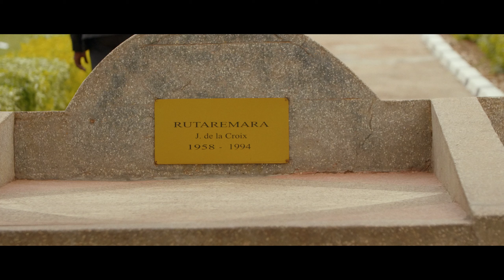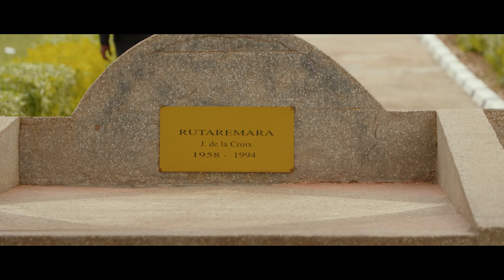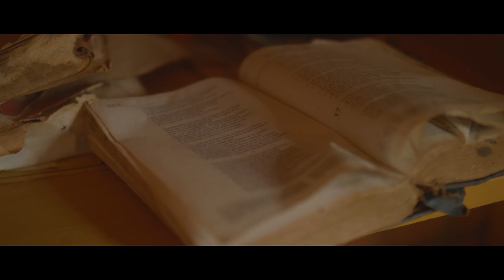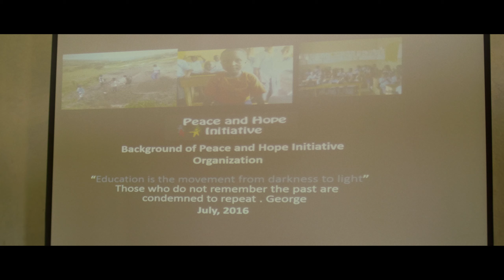FILMIC VLOG EP.15 - PERSPECTIVE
When you're asked to be in isolation, to be in quarantine to help the greater good, what else are you left with than your perspective of the events that have transpired? You can look at through the lens of anger and frustration, of finger pointing and blaming or you could look what's happened through the lens of growth, compassion and connection.

With what is happening throughout the world and humanity as a whole I figured it would be a good opportunity to share my perspective of the quarantine through the lens of a filmmaker and cinematographer. One much like many of you who has been grounded with no work for weeks to come. That being said, last year I was in Rwanda for a mini documentary and my perspective arriving in the country was so different by the time I left.

Rwanda is a beautiful country and its people are so full of hope, compassion and love that you can't help but deeply feel the same. I hope this VLOG supports you all during these times to change your perspective to one that resonates with growth, self evolution and a shared humanity through love and kindness.

Current Cameras:
Blackmagic Pocket Cinema Camera 4K
Lumix GH5

Previously Owned:
Canon 1DX Mark II
Sony A7RII
Sony A6500
Canon 80D
Canon 70D
Lumix G7K
Canon Powershot G7X

GIMBAL FOR SMOOTH SHOTS --
STABILIZER OF CHOICE

FAVORITE SONY A6500 TRAVEL LENS
GO TO SONY A6500 and A7RII LENS
INTERVIEW LENS
DOCUMENTARY RUN & GUN LENS
MOST UNDER RATED WIDE ANGLE LENS
BEST TRAVEL 4K DRONE

Edited on:
iMac Pro, 32GB RAM, 1TB SSD, 1TB Custom RAID 0, 500GB Samsung T3, Vega 56 8GB